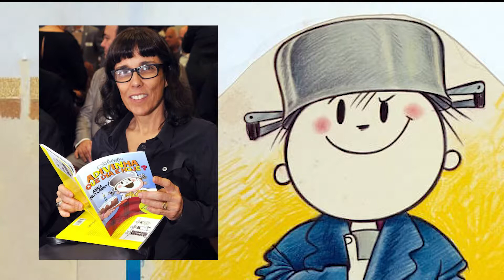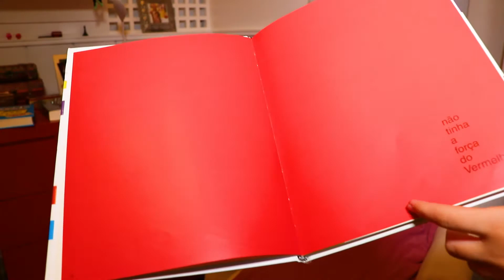Flicts - Ziraldo | Zizi TV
Sentia muita falta de falar dele aqui no canal! Então lá vai...
Venha conhecer um pouco sobre Ziraldo. Um dos escritores brasileiros mais conceituados e criativos do Brasil!
Flicts é uma obra interessante e um livro lindo!
Autor de O Menino Maluquinho, Ziraldo, é um marco e um autor que merece ser conhecido!
Toda semana eu trago novidades e coisas legais para os meus seguidores!

Venha comigo e chame os amigos e familiares!

Beijos Fofos. 💟